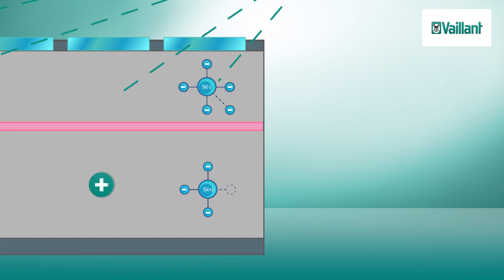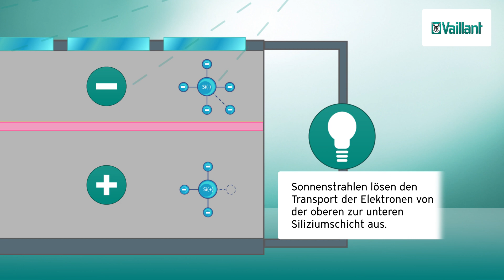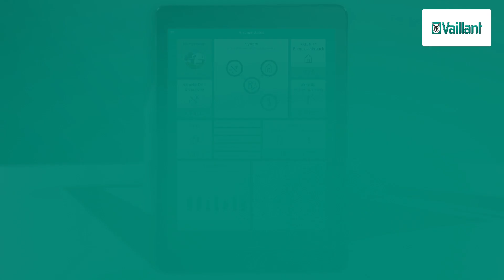auroPOWER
In diesem Video zeigen wir Euch unser Photovoltaik System auroPOWER.